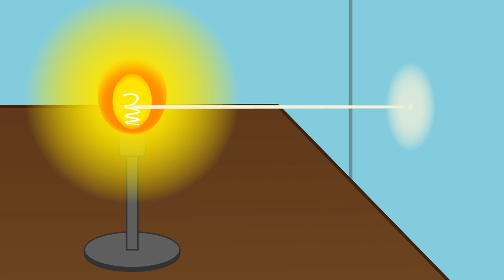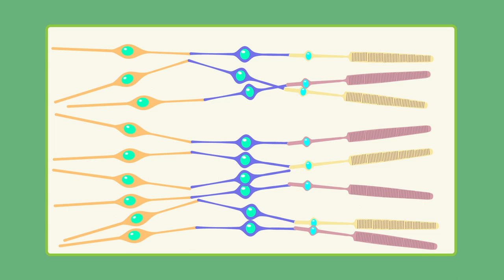Erklärfim Wie wir sehen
In diesem animierten Erklärvideo wird erläutert, wie das Sehen im Zusammenspiel zwischen Licht, Objekt und Augen funktioniert.
Auch dieses Video entstand im 2. Ausbildungajhr der Mediengestalter Bild unr Ton, Jahrgang 2022